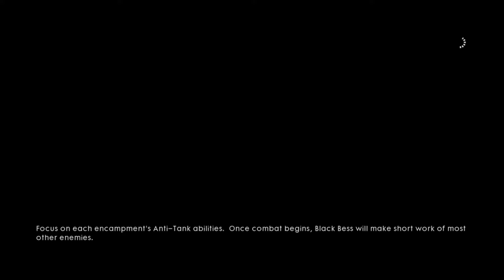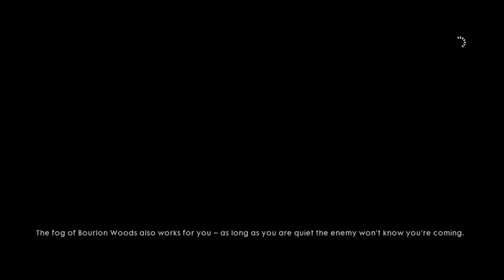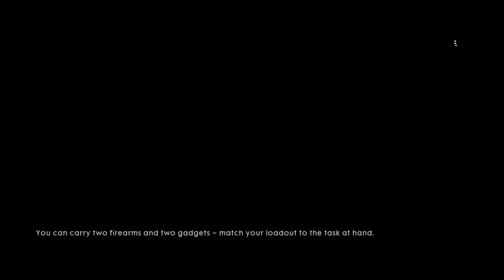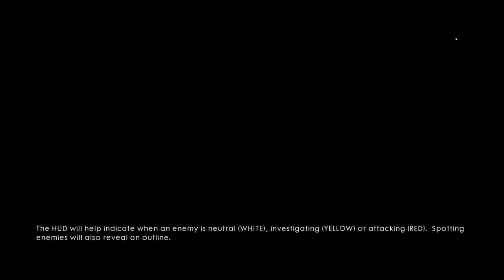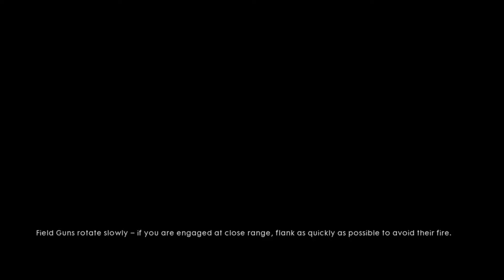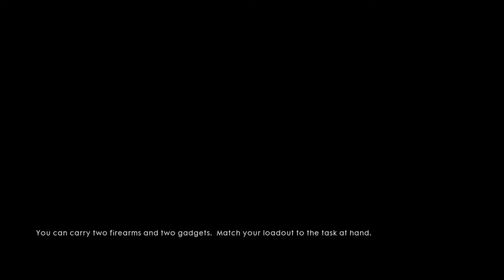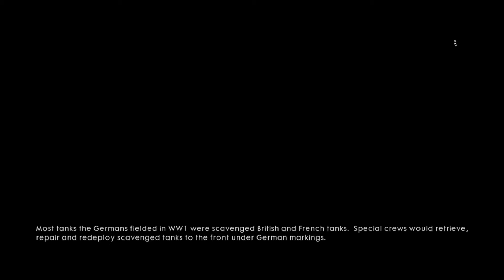Battlefield One Gameplay Walkthrough Part 2 Breakdown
This is my full gameplay walkthrough of Battlefield One with cut scenes and ending. This is part 2 chapter breakdown on the ps4.

Battlefield one is developed by EA dice and published by electronic arts. It is the fifteenth installment in the battlefield series and the first main entry in the series since battlefield four, Battlefield one is also the first ww1 game published by electronic arts since wings of glory in 1994. The game is set in world war one and is inspired by historic events.